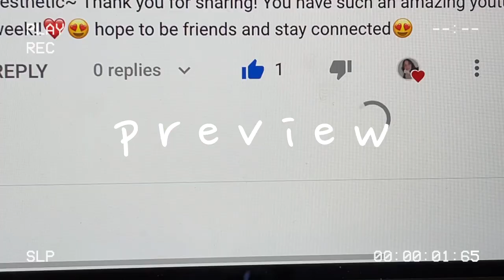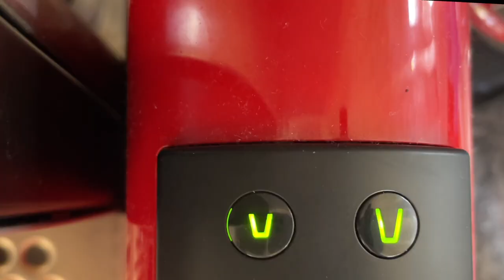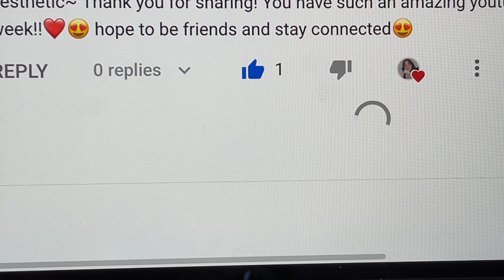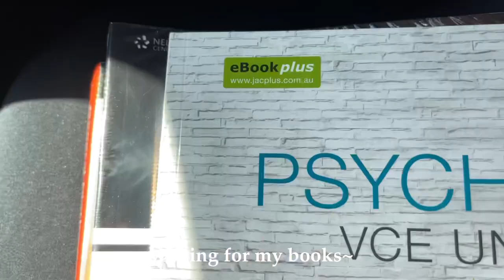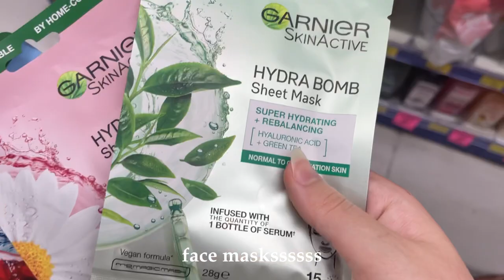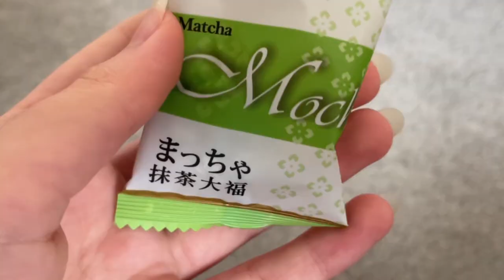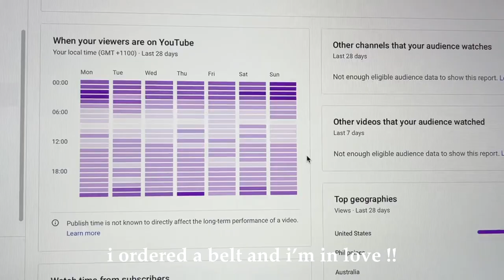weekly vlog! 🥠 organising, shopping, food and more!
𝘺𝘰𝘶’𝘷𝘦 𝘳𝘦𝘤𝘦𝘪𝘷𝘦𝘥 𝘰𝘯𝘦 𝘯𝘦𝘸 𝘮𝘦𝘴𝘴𝘢𝘨𝘦…

✧･ﾟ: *✧･ﾟ:* - *:･ﾟ✧*:･ﾟ✧

hello everybody!

today's video is another (weekly) vlog as i bring you along through a week in my life!
i hope you enjoy~ :DD
let me know if you would like to see more of these types of videos!

thank you for stopping by, means the world to me!

much love,
angelica ♡

𝐜𝐨𝐧𝐭𝐞𝐧𝐭𝐬 𝐩𝐚𝐠𝐞;
00:00 logging on... (intro)
00:30 planning monday!
04:29 busy tuesday!
07:37 lazy wednesday
08:40 shopping thursday
10:18 chill friday !!
11:12 logging off... (outro)

𝐨𝐭𝐡𝐞𝐫;

→ editing | vllo
→ thumbnail | picsart, phonto, iartbook

𝐬𝐨𝐜𝐢𝐚𝐥𝐬; 𝐥𝐞𝐭'𝐬 𝐛𝐞 𝐟𝐫𝐢𝐞𝐧𝐝𝐬! :D

🥠 𝐚𝐛𝐨𝐮𝐭 𝐦𝐞!
‣ name: angelica pasqua
‣ age: 16 (8 jul 05)
‣ country: melb, australia
‣ ethnicity: australian / italian
‣ pronouns: she/her
‣ year: year 10 (year 11 next year! equivalent to a junior)
‣ fav colours: beige, cream and white
‣ sub count: 200 (thank you so so much for 200!! it means the absolute world to me TT)

© all the recording/video clips and editing are owned by me and are strictly prohibited to be re-uploaded, thank you.

thank you so much for your time, have a nice day~